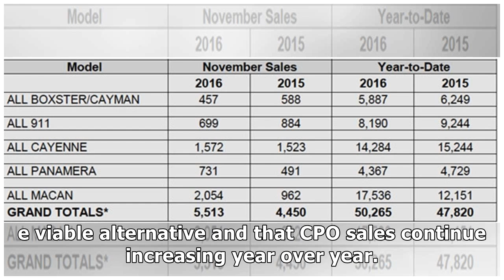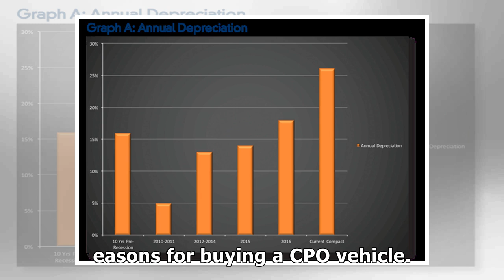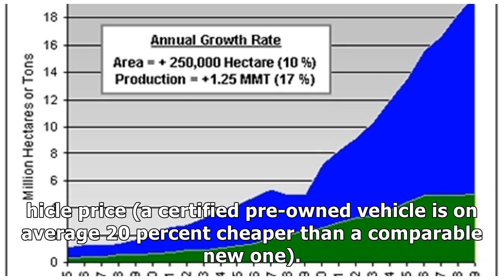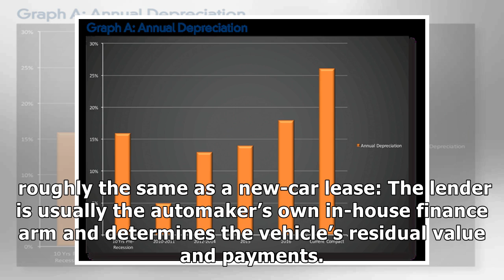CPO SALES CONTINUE INCREASING YEAR OVER YEAR